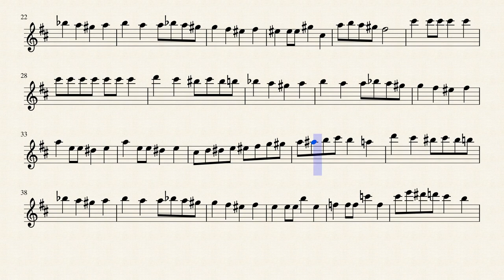Julius Fučík Entrance of the Gladiators for Clarinet